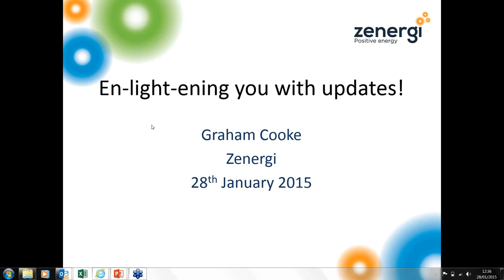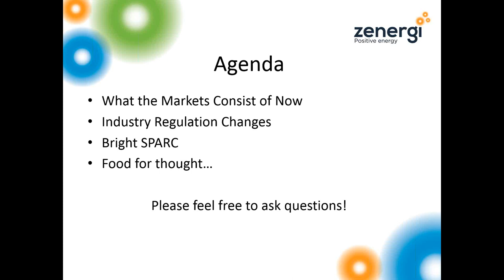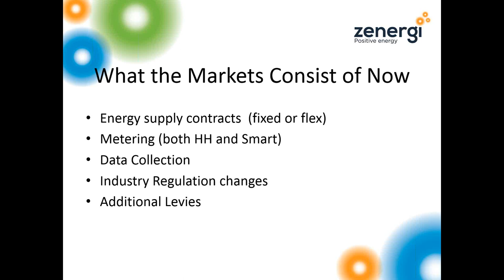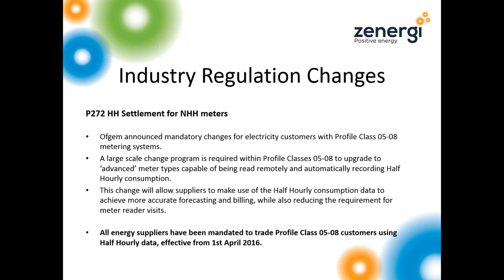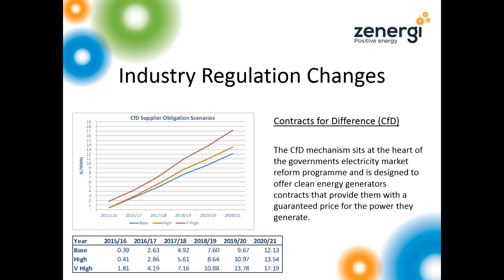En-light-ening you with new initiatives!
Minerva’s practical procurement webinar provides you with an update on the current energy market and new initiatives so if you need that little spark of inspiration, we've got someone who may be able to help.